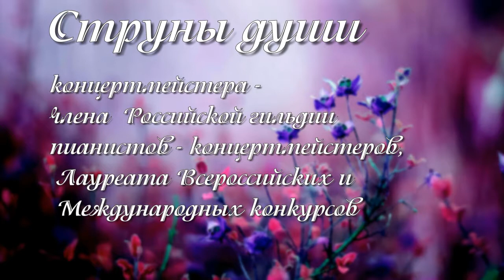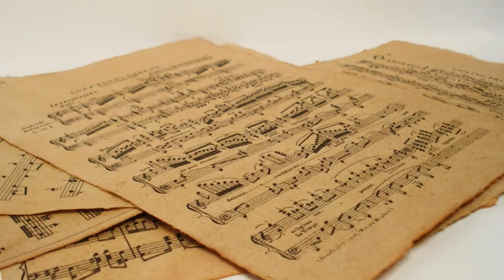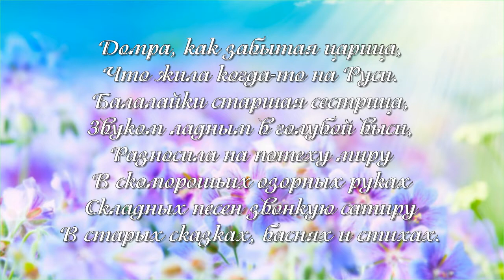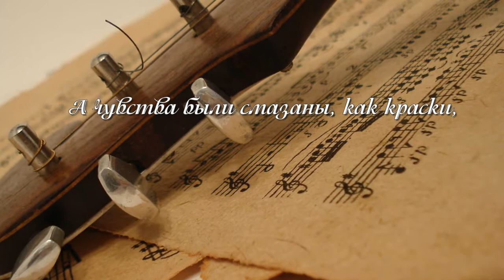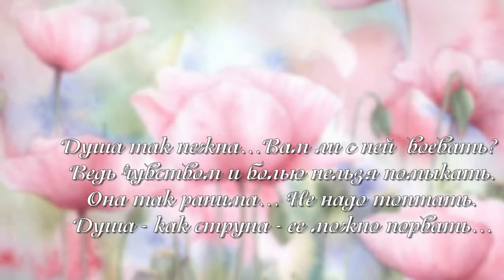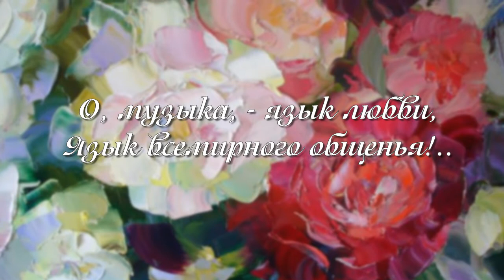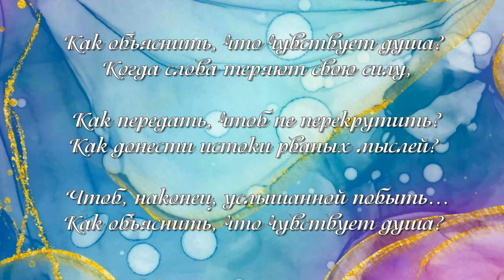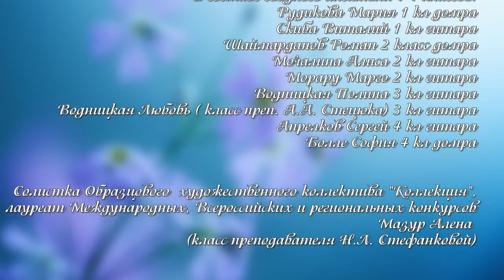"Струны души" концерт класса преп. Сивцовой Н.А. и конц. Конышевой А.Ю.